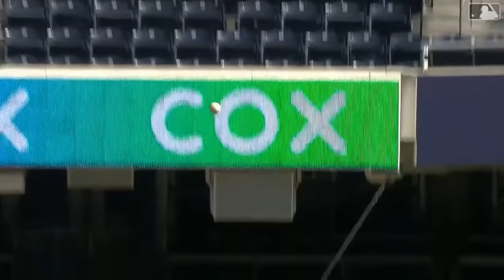FERNANDO TATIS JR. MIX | INDUSTRY BABY | Lil Nas X & Jack Harlow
Tatis Mix/Highlights - INDUSTRY BABY - Lil Nas X & Jack Harlow